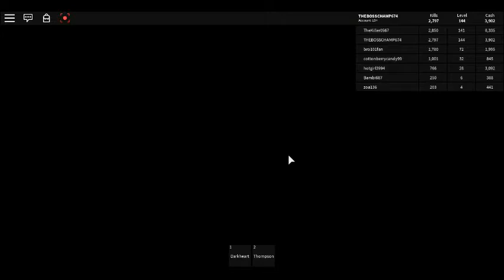Zombie attack 3